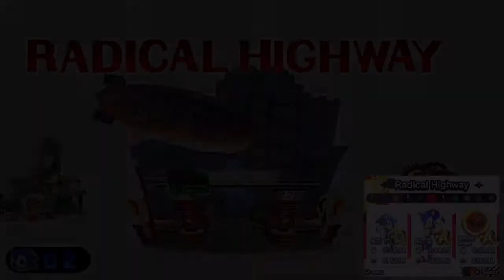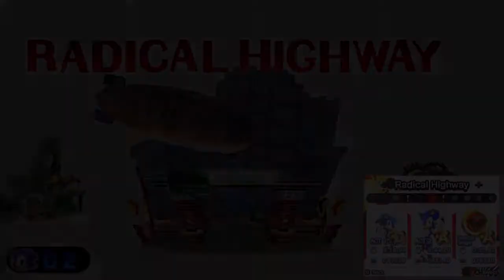Cobi says "Hey, what's up, everyone? Cobanermani456 here!" for 6 minutes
Can you survive 6 minutes of 'Hey, what's up, everyone? Cobanermani456 here!'?

Clip taken from Cobi's Sonic Generation 3DS Let's Play made in 2016.